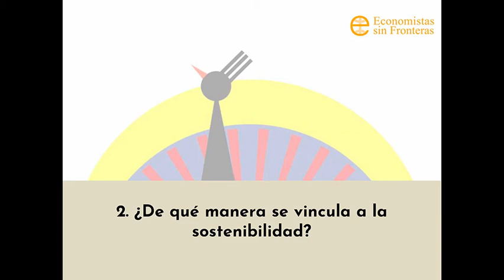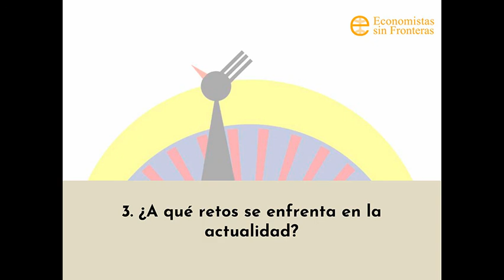Minutos por la sostenibilidad. Taxonomía de la UE. 2021x07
En este séptimo programa: Paco Cervera, Economista y docente. Miembro de Economistas sin Fronteras responde sobre:
1. ¿Qué es la Taxonomía de la UE?
2. ¿De qué manera se vincula a la sostenibilidad?
3. ¿A qué retos se enfrenta en la actualidad?